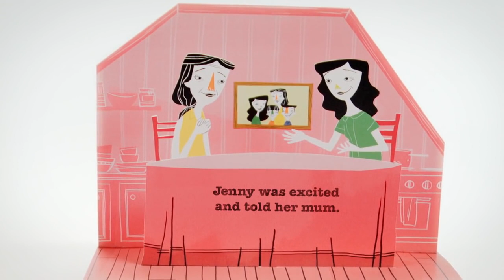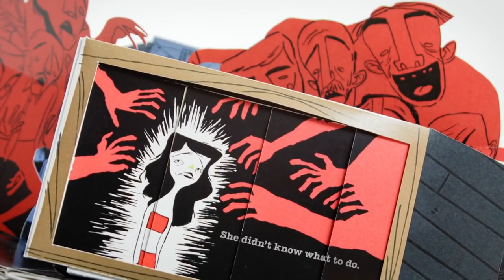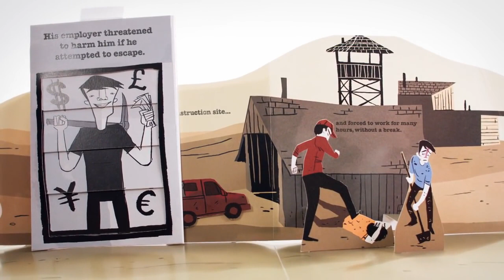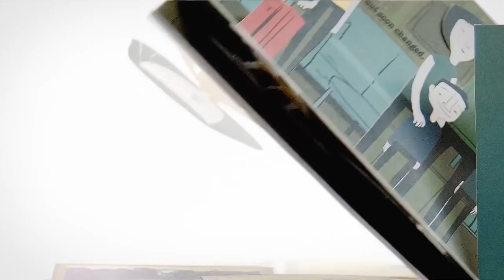Meet Jonathan Bagley, Candidate for Whitfield County Board of Commissioners, District 3